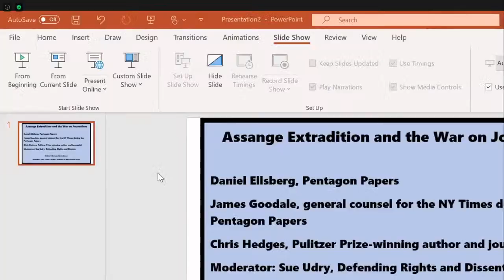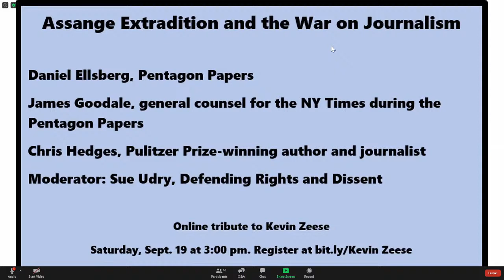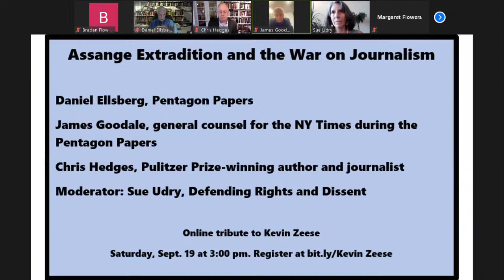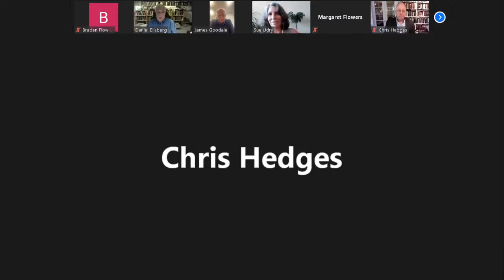Assange Extradition and the War on Journalism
The attempt to extradite Julian Assange to the United States for prosecution is a war against freedom of the press and our right to know. If the prosecution of Assange under the Espionage Act occurs, it will define journalism for the 21st Century. No journalist or publisher who exposes war crimes or corruption will be safe.

Speakers:
Daniel Ellsberg of the Pentagon Papers
James Goodale, the general counsel for the NY Times during the Pentagon Papers
Chris Hedges, Pulitzer Prize-winning author and journalist

Moderated by Sue Udry, Executive Director of Defending Rights and Dissent